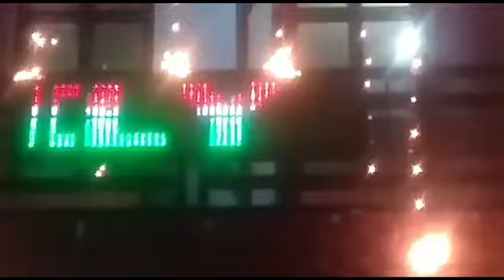light decoration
dixit technical
dixit light house
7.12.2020